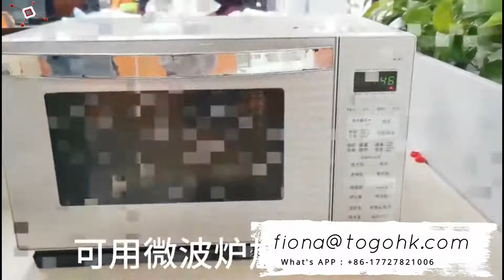pengeluar dan pembekal beg silikon china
pengeluar dan pembekal beg silikon china:Kualiti pembelian dan pengeluar beg silikon mesra alam yang selamat untuk digunakan . Ini beg silikon bukti bau ... Cari pengeluar Beg Silikon dari China. Import kualiti Silikon Beg yang dibekalkan oleh pengeluar berpengalaman 17 tahun memberi tumpuan kepada kilang produk silikon, hadiah silikon, beg makanan silikon, pengeluar borong cawan kopi, perkhidmatan yang baik,. Beg stasher adalah alternatif yang lebih sihat untuk plastik. Boleh diguna semula